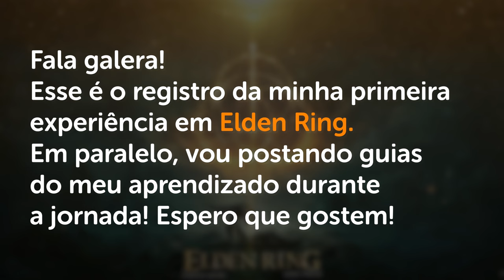MOHG o AGOURO, CASTELO do SOL - Elden Ring Guia de Platina #42